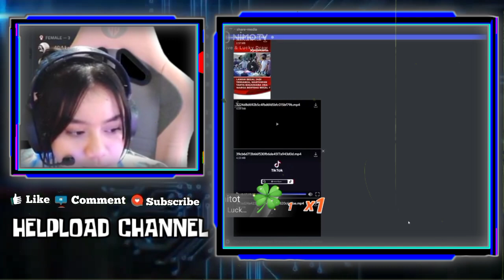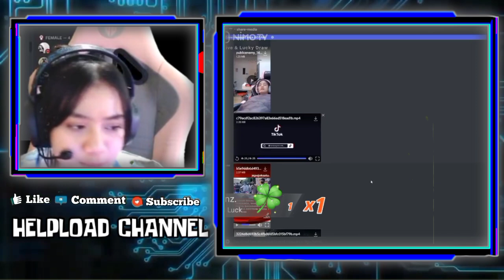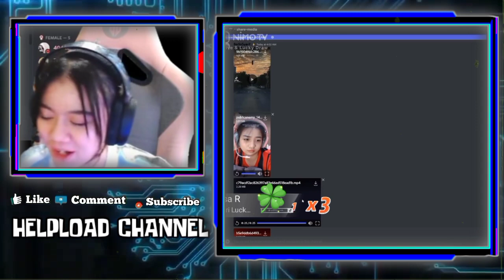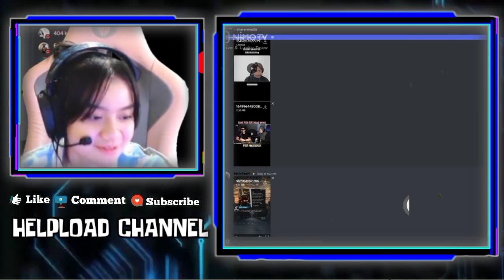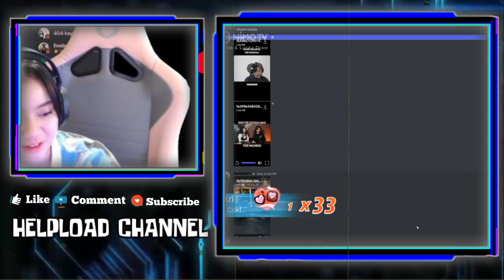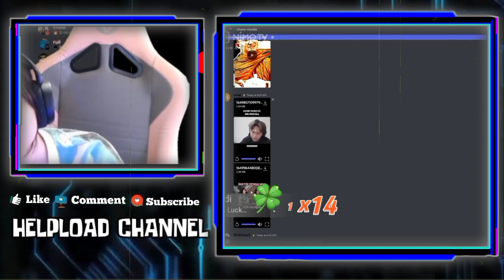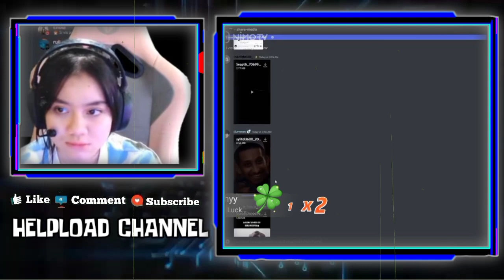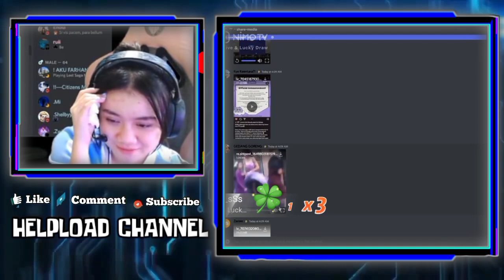Efek Nimo, Kayes Mau Jual Laptop Valezka Yang Di Tinggal Dirumahnya-Reaksi Kayes Liat Vior Tertindas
EFEK NIMO, KAYES MAU JUAL LAPTOP VALEZKA YANG DI TINGGAL DIRUMAHNYA
REAKSI KAYES LIAT VIOR TERTINDAS DI PODCAST ATTA
REACTION KELUCUAN VIVIAN DAN BANANA BISIK BISIK VIRTUAL

•Thanks